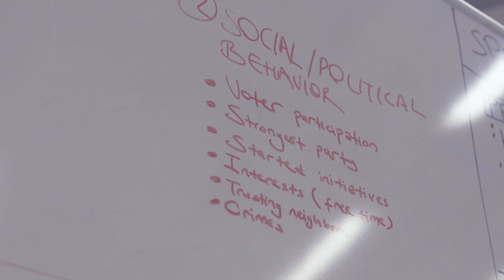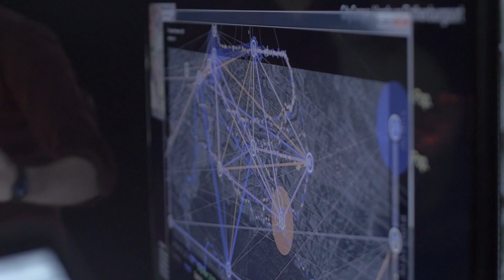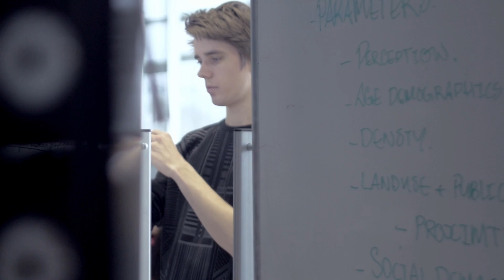The CityScienceLab at HCU Hamburg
Hamburg as a living laboratory for digital urbanization is the object of cooperation between the HCU Hamburg and the Changing Places Group of the Media Lab at the Massachusetts Institute of Technology (MIT). Funded by the Free and Hanseatic City of Hamburg, the cooperation set up the CityScienceLab at HCU (CSL@HCU) as a research unit to explore processes of urbanization in the digital age. The lab works on a wide range of topics related to the concepts of ›digital cities‹ and ›smart cities‹ and furthermore investigates through experiments how these theoretical ideas can be applied to Hamburg. To fulfill this goal the lab cooperates with scholars from other universities in Hamburg as well as companies and local initiatives in order to develop and test new forms of urban development.

This movie was produced by a HCU student in March 2016.